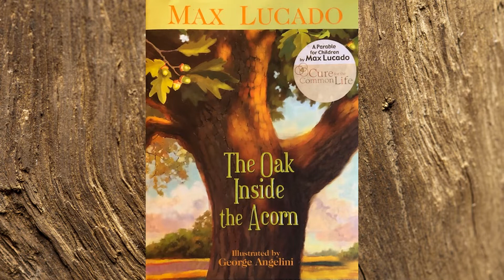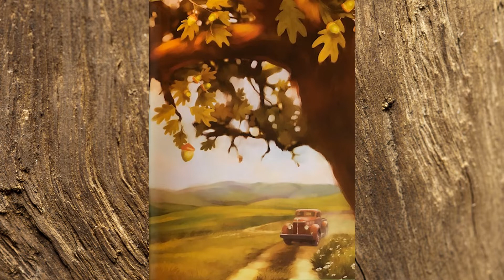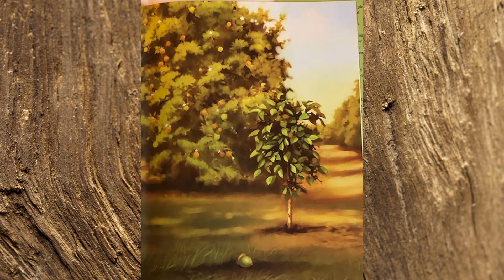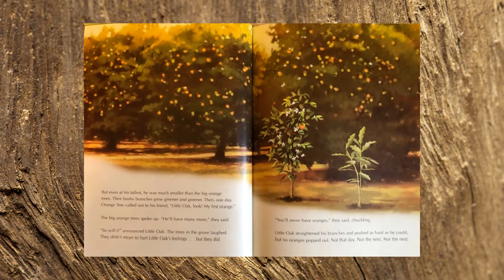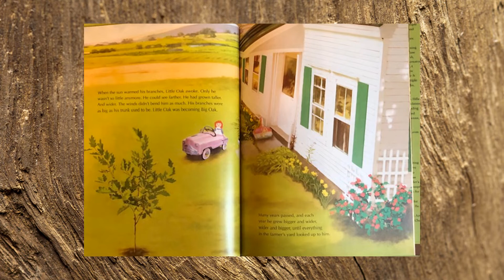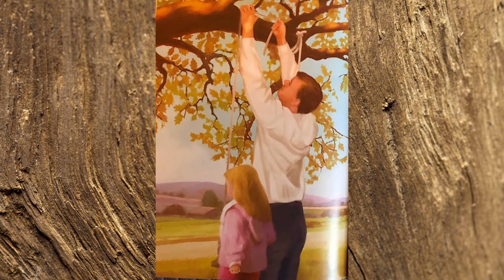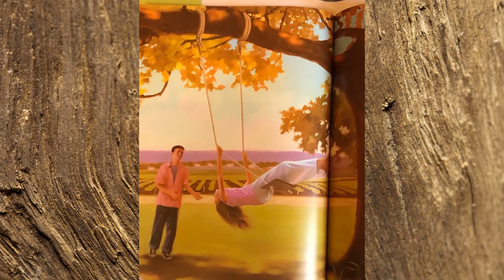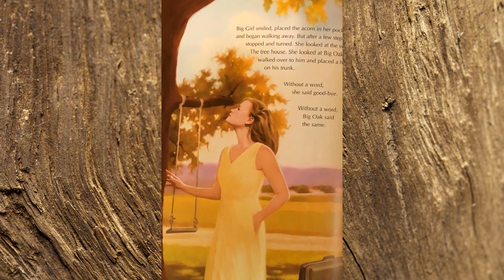The Oak Inside The Acorn